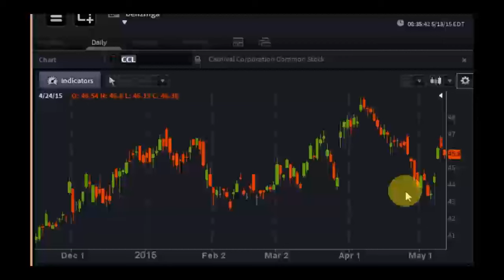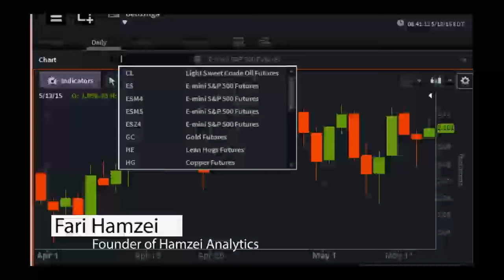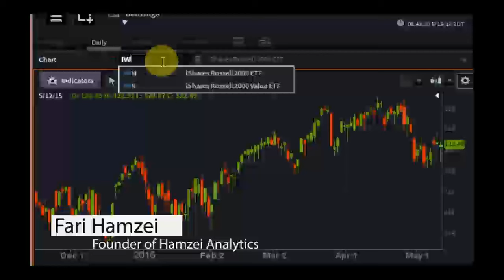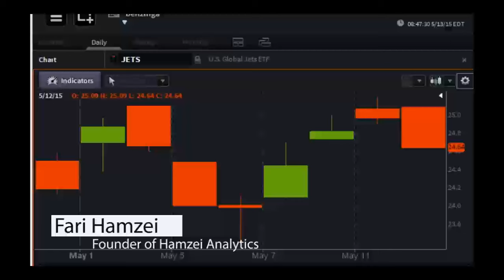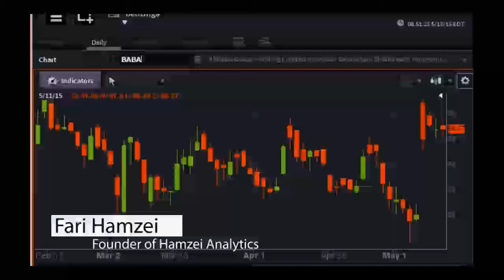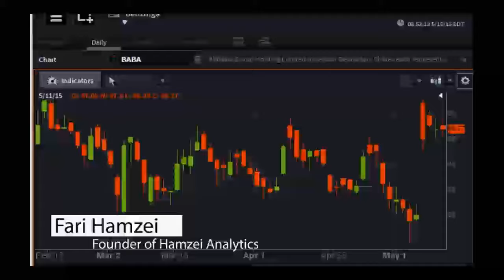Fari Hamzei, Founder of Hamzei Analytics - PreMarket Prep for May 13, 2015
Fari Hamzei joins the show every Wednesday, bringing his wealth of knowledge on aggressive equity options and index futures trends.